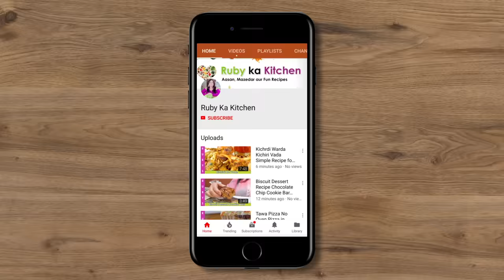Aloo ke Kangan ya Potato Rings Recipe in Urdu Hindi - RKK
Ye hai meri recipe crispy potato rings ki. Umeed hai aapko pasand ayegi! -